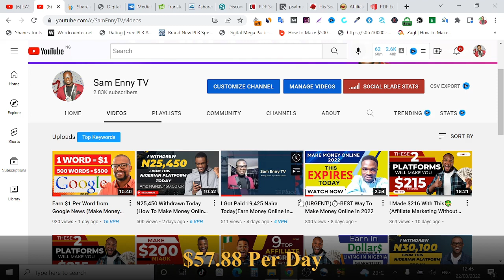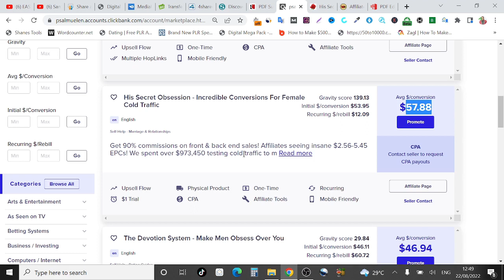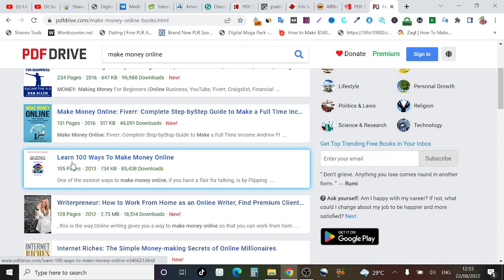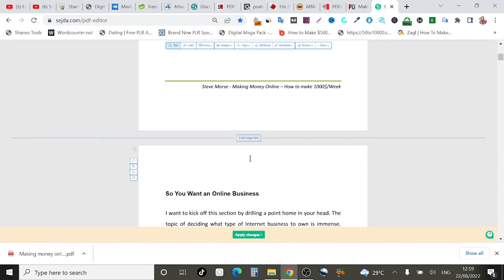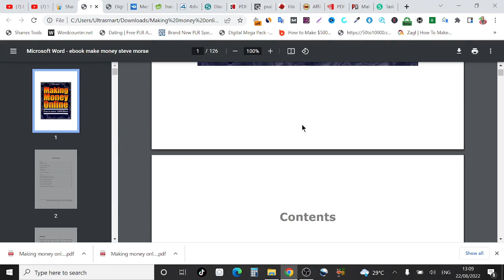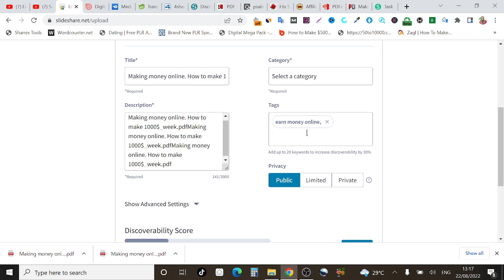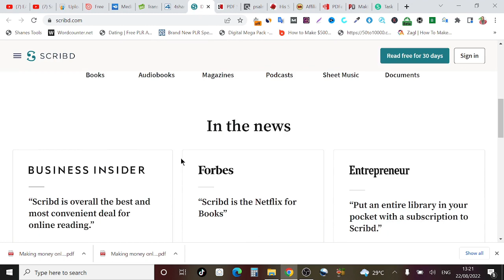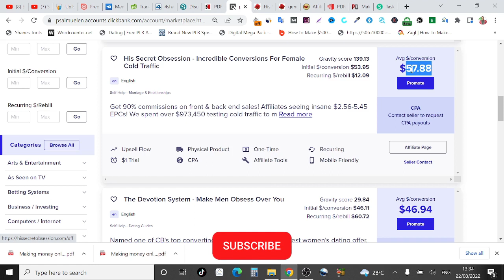Use This Smart Hack To Make $57.88 Every Day On AUTOPILOT-EASY!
This secret money making strategy will make you money on autopilot for FREE, this is one of the untapped money making methods that will make you money online even when you're sleeping, this is really amazing

BECOME ONE OF MY STUDENTS AND LEARN FROM ME DIRECTLY

Video Title: Use This Smart Hack To Make $57.88 Every Day On AUTOPILOT-EASY- FREE

📌How To Create a VERIFIED ClickBank Account in NIGERIA and other Blacklisted countries without getting banned

🤑 FREE

You're definitely going to love this because it is very detailed!

Kindly ask anything in the comment section below and I will answer you almost immediately.

I do recommend that you watch this video twice, just watch the first time and implement it the second time.

Related Search:
How To Make Money Online in Nigeria Without A Capital,
sam enny tv,

🏆 My Goal 🏆

I remember not knowing where to start and wishing that there was someone to help me. Now I want to help YOU, whoever you are out there and wherever you are reading this, I want to show you how to make money online and hopefully change your life for the better. 🚀